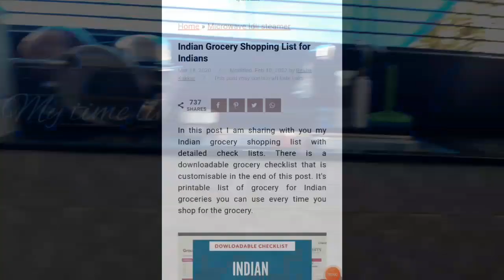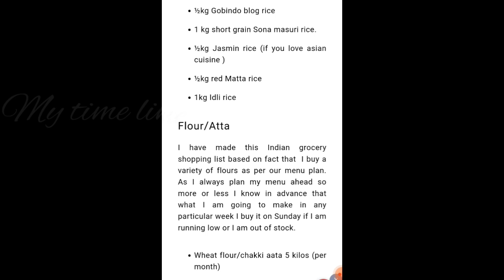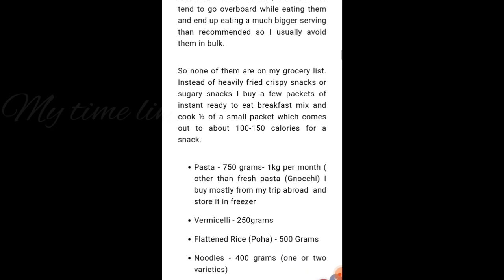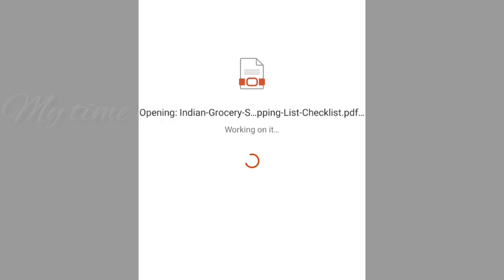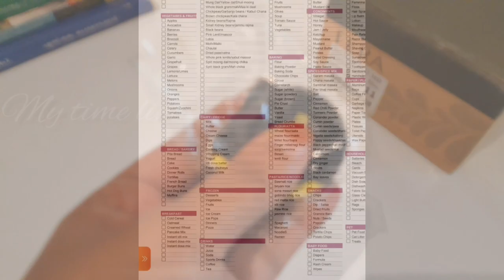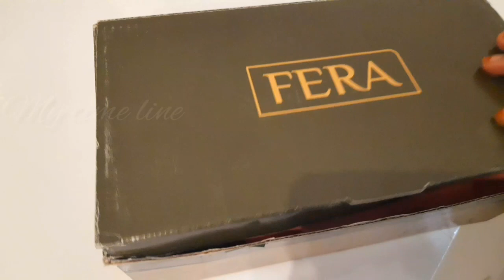തിരക്കു പിടിച്ച ഒരു മഴ ദിവസം A day in my life malayalam|grocery shopping|home tour malayalam vlog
adayinmylife
Hi dear friends
I am shamna
I do videos on cleaning organizing life style
Motivation parenting and many more
Love you all
**copyright:-
All the content published on this channel is protected under the copyright law and should not be used/reproduce in full or part without the creator's (Shamna T) prior permission**

Everything you may see on this video is created by me unless otherwise stated. Please do not use any photos or content without first asking permission